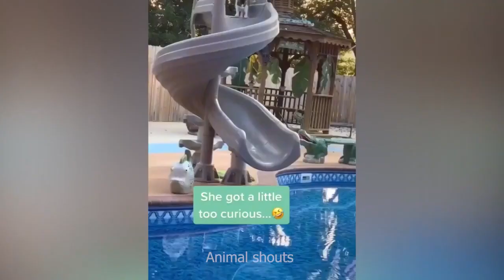Funny Cat Videos That Will Make You Laugh 🤣| Funny Cats And Dogs Compilation😂 | Animal shouts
Hello Everyone Welcome To Animal Shouts

About Us -

We Most Welcome you to the Animalshouts Youtube Channel. Where we upload videos on the most interesting topics based on real animal facts.

Topics We Cover like Animals, Pet animals, Funny animals videos,Wild animals, Wildlife, Animals fight, Animals attack etc.